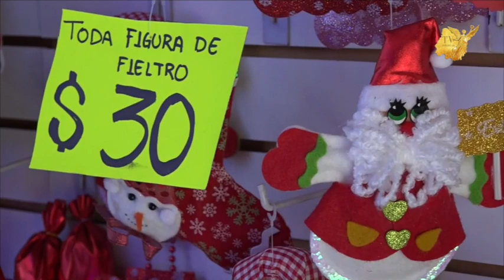Sondeo ciudadano, Salamanca, ¿cuánto invierten en sus decoraciones para su hogar?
Ya es diciembre y los habitantes de Salamanca empiezan a sentir el espíritu navideño ❄️☃️🎄. .. pero ¿cuánto invierten en sus decoraciones para su hogar?